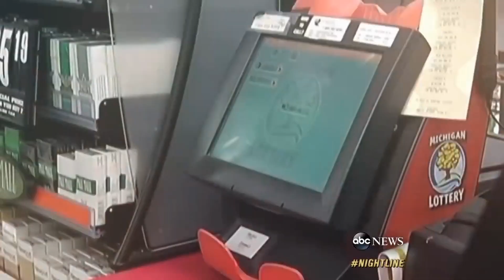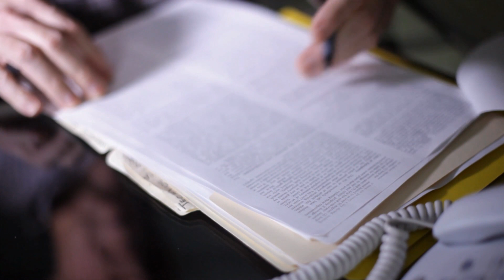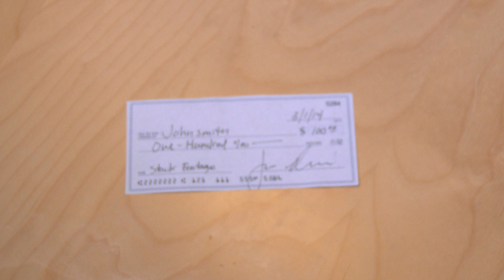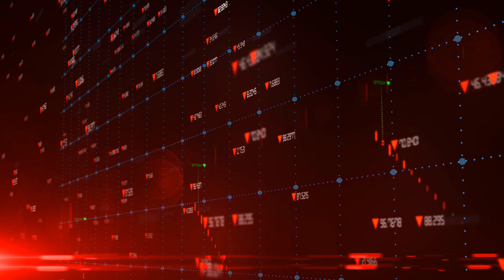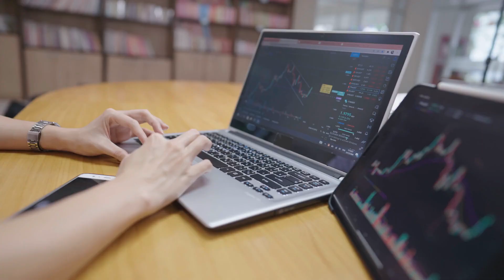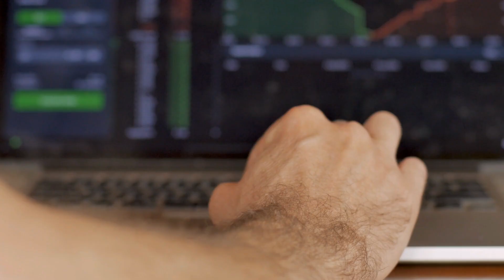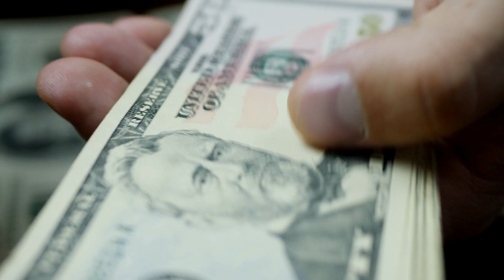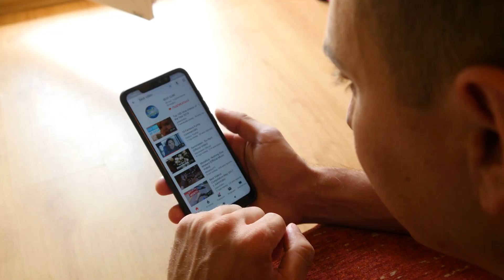12 Things To Do if you Win the Lottery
12 Things To Do if you Win the Lottery

Winning the lottery is a dream most people share. In fact, it is probably one of the most shared fantasies on the planet. The idea of coming into a huge windfall is exciting because it could mean that you could quit your job and make all of your financial problems go away.

But is it that simple?

Many people who have beat the odds and won the lottery have made the same mistakes, which resulted in them losing their fortune just years after winning.

So what could you do to make sure you sustain your wealth after winning the lottery?

In this video, we will share 12 Things To Do if you Win the Lottery if you want to make your money last, or even turn it into a larger fortune that will set you and your future generations up for life.

12 - Secure Your Ticket

The most important thing to do before anything else is to keep your ticket safe at all times. The second your numbers are called, that little piece of paper could be worth millions of dollars. If you lose that ticket, you lose your fortune. It is also crucial that you fill out the back of the ticket with your personal information accurately to prevent anyone else doing it instead.

While you may trust everyone around you, not telling people until the money is in your account is the very best thing to do. If you enter the lottery online, then you won’t have a problem, as it is all digitally secured. With that being said, you will still want to avoid telling people to avoid awkward conversations about gifts and financial promises.

11 - Remain Anonymous

After winning the lottery, the urge to shout it from the rooftops is almost unstoppable. But it is important to remember that you have just achieved an incredibly rare fete, which will thrust you into an unfamiliar situation. Telling people that you are now a millionaire could land you in a myriad of unforeseen issues. This includes family members wanting a cut of the money, debtors coming after you, or thieves targeting you and your newfound wealth.

Instead, the best course of action is to stay quiet and opt to be anonymous when the win is reported in the media. Of course, it is natural to tell those closest to you, such as your parents or partner. If people are upset that you don’t wish to share your fortune with them, just remember that you entered the lottery to change your life, not theirs. If they genuinely love you, they will be unconditionally happy for you.

10 - Seek Out Legal Advisors

One of the most important first steps after winning the lottery is to seek out legal advice to prevent any problems in the near future. A professional lawyer, who is an expert in the field, will advise you on how to remain anonymous, even if your state doesn’t allow it, as well as implement safeguards on your newly gained fortune.

Legal advisors will also explain to you about the taxes that will have to be paid, as well as other financial obligations that you will be responsible for after the money is deposited into your bank account. The amount of money that has to be paid out in taxes varies from state to state, so it’s a good idea to let your legal help educate you to prevent any nasty surprises down the line.

9 - Claim Your Money Straight away

Now that you have your legal help organized and have a plan in place to secure your money for a comfortable life, it is time to officially claim it and get the money into your possession. Large sums of money are usually transferred to the winner’s account after they claim in person to prove their identity and ticket authentication, which also applies to those who entered online. Once all the checks have been made and the funds clear, it is time to put your financial plan into place. It would be easy to get caught up in the moment and start spending on lavish items, but if you intend on keeping the majority of your fortune, make sure everything is set up beforehand.

8 - Look After Your Mind and Body

Owning a substantial amount of money is worth nothing if you are not around to enjoy it. While paying medical bills and seeking help for ailments may be difficult now, after winning the lottery, that won’t be the case. As soon as the money is deposited into your account, book yourself into a full medical check and get any health problems treated. While this could be expensive, you should see it as an investment in yourself. A person’s body and mind are the most valuable assets we have and should always come first.

Winning the lottery and getting through the claiming process is incredibly stressful, so after it is all over, it is a good idea to rest and even seek out mental health professionals. While winning the lottery is one of the best things that could happen to a person, it can also be mentally overwhelming and could trigger negative mental effects. Keeping your body and mind healthy is the key to enjoying your fortune to its maximum potential.